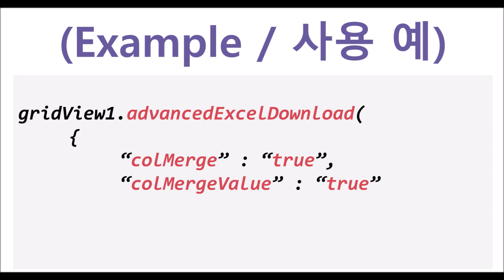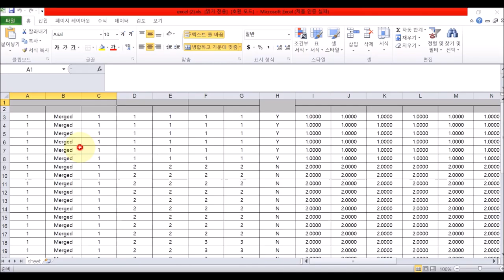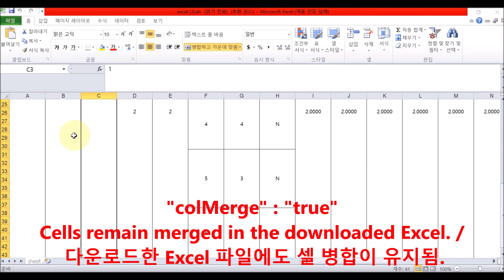GridView - advancedExcelDownload() & colMerge & colMergeValue | WebSquare5 - Quick Guide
00:00 Introduction
00:08 Goal
00:18 Related Method
00:25 Usage
00:37 DEMO
02:39 End of DEMO

Download GridView as an Excel file while keeping the cell merge status.

Related APIs
   advancedExcelDownload()
   options.colMerge
   options.colMergeValue